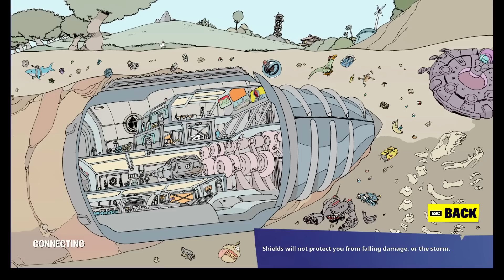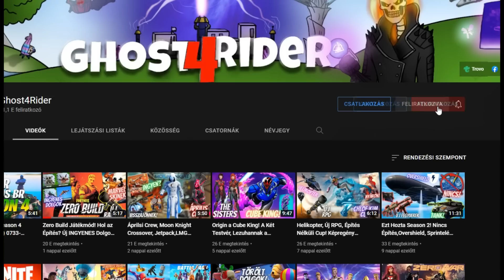Mi Van a Bunker Ajtó Mögött? Slone B Terve! A Klombók Sorsa fortniteteória 150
Support a Creator kódom: Ghost4Rider
Másik Csatornám: Ghost4Rider Streamek
FB Csoport: Ghost4Rider Teória Barlangja